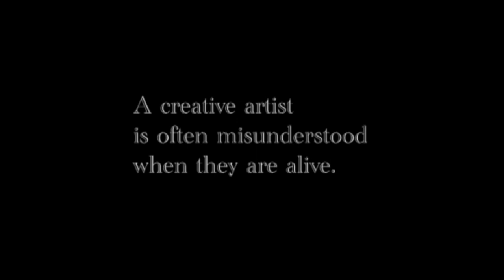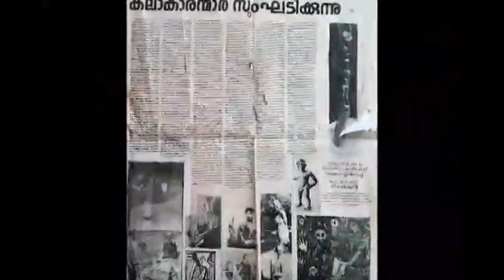Johns Mathew on Prabhakaran- Commemorative Lecture Series: Episode 9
A tribute to  Prabhakaran K, by the acclaimed painter Johns Mathew